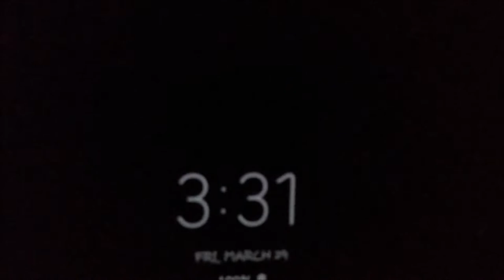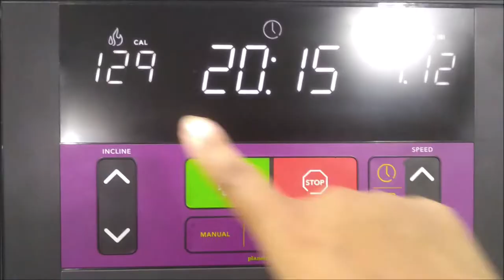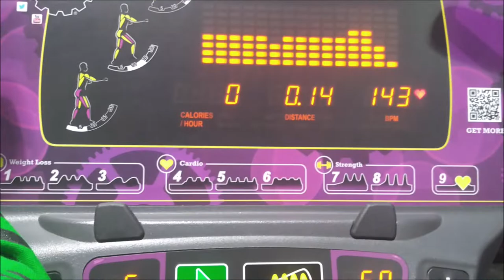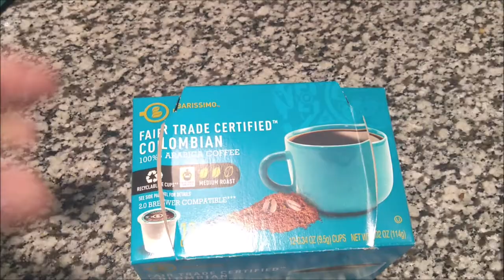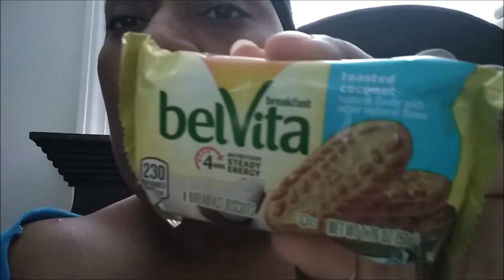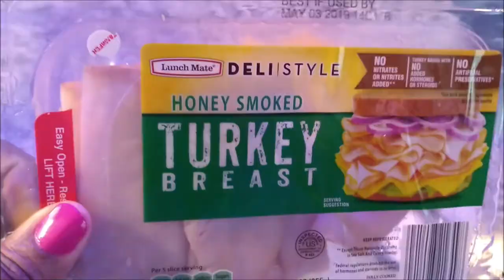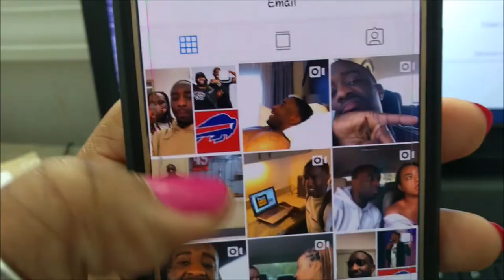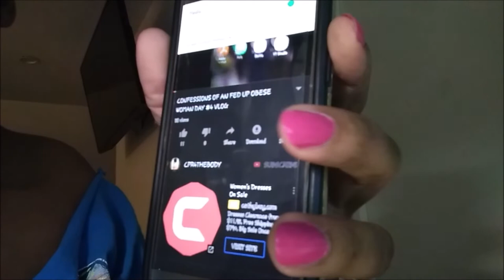CONFESSIONS OF AN OBESE WOMAN FED UP DAY#5 VLOG (OMAD)PLANET FITNESS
HAPPY MONDAY!! Let's PUSH THROUGH!!! WEIGHTLOSS JOURNEY

BUFFALO NY,14215

Please go support both of my prince's channel's
  RIZZY'S WORLD